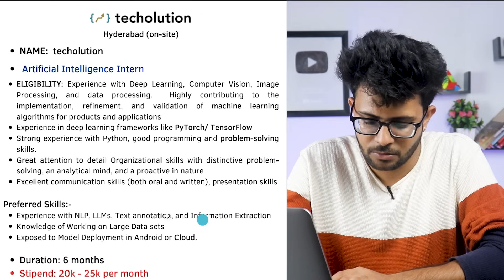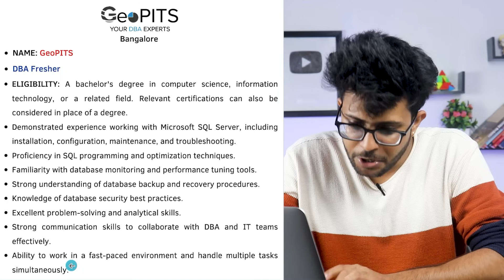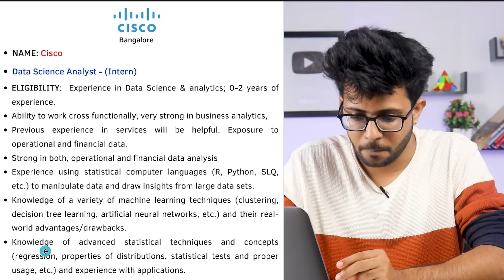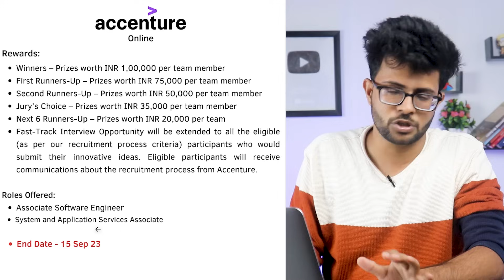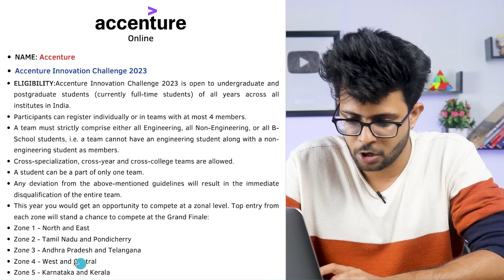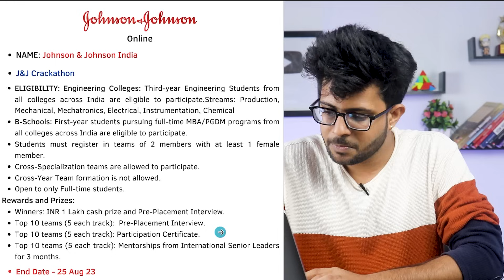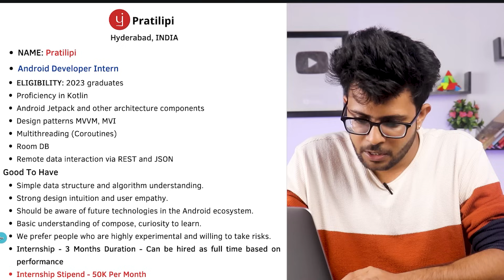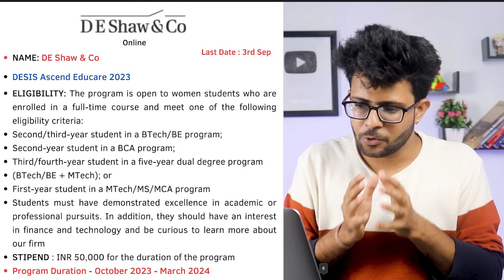8 Amazing Internship Opportunities of 2023 👩‍💻🔥 [ Closing Soon ✅ ]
In this video we have shared the top 8 internships for students to apply in 2023. Get the inside scoop on the best opportunities to kickstart your career and make the most of your university education.

✨Links :

1️⃣DE Shaw & Co
DESIS Ascend Educare 2023

2️⃣Cisco
Data Science Analyst - (Intern) - India UHR

3️⃣Spikewell | Full time
SDE Intern

4️⃣ GeoPITS
DBA Fresher

5️⃣Johnson & Johnson India
J&J Crackathon

6️⃣Pratilipi
Android Developer Intern

7️⃣Accenture
Accenture Innovation Challenge 2023

8️⃣techolution (CLOSED)
 Artificial Intelligence Intern

Timestamp :
00:00 - Intro
01:04 - Internship 1
02:22 - Internship 2
03:27 - Internship 3
04:32 - Aptitude Preparation
05:49 - Internship 4
08:11 - Internship 5
08:52 - Internship 6
10:28 - Internship 7
11:21 - Internship 8
12:43 - Outro

best internship opportunities of 2023,
gsoc,
internship for engineering,
internship for chemical engineer,